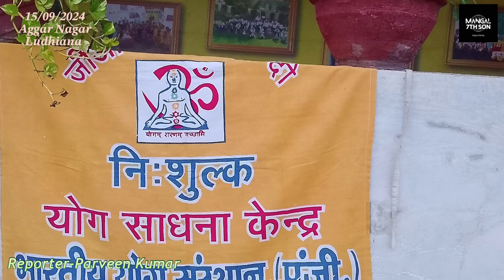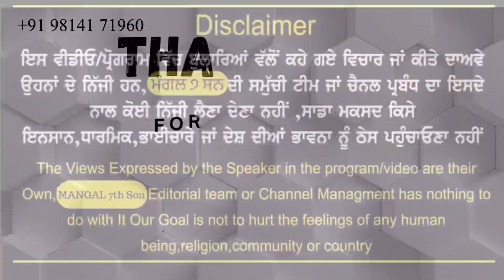ਯੋਗ ਆਸਣ ਨੂੰ ਰੋਜ਼ਾਨਾ ਜੀਵਨ ਦਾ ਹਿੱਸਾ ਬਣਾਕੇ ਕਿਵੇਂ ਅਰੋਗ ਰਿਹਾ ਜਾਏ?ਭਾਰਤੀ ਯੋਗ ਸੰਸਥਾ ਦਾ ਵਿਸ਼ੇਸ਼ ਉਪਰਾਲਾ!